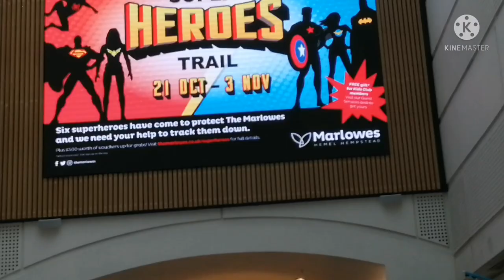Hemel Hempstead shopping mall 🛍️💕 // With uk vlogger aisha chowdhury Vlog